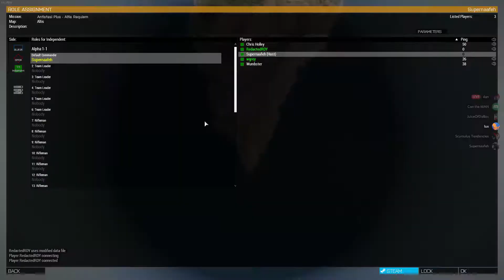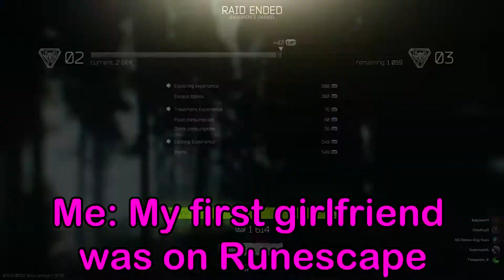Walking Trashcan: Funnyisms (Part 9)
I question my friends sometimes.